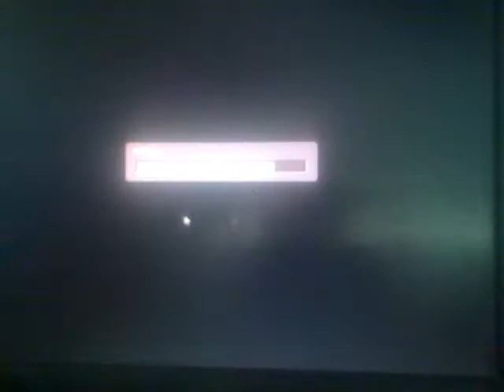let's play half life 2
video đã được tải lên từ điện thoại di động của tôi